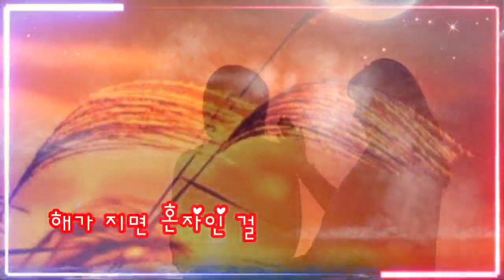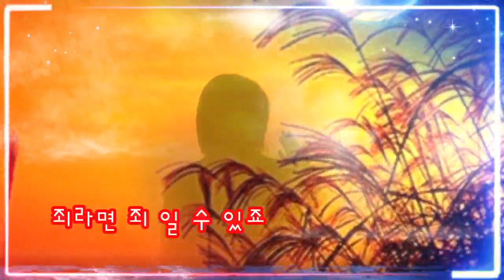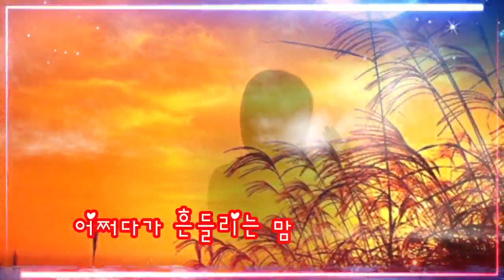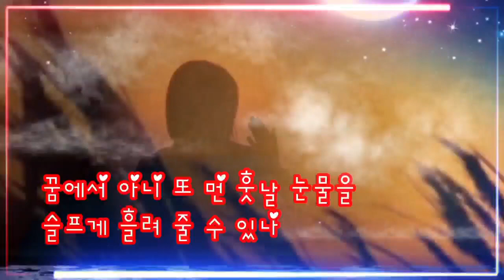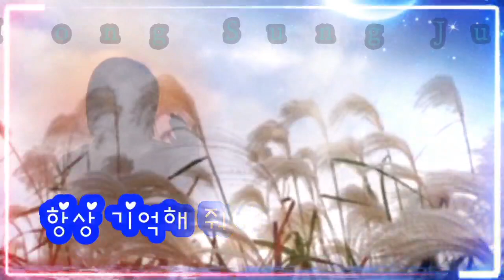가수 박보선♡죄 (가사첨부)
죄

너를 만나 행복해
살아가는 하루하루가
해가 지면 혼자인 걸
내 마음은 아프죠
그대 없이 하루를 시작하는
내 맘 아는지
사랑이란 소리 없이
헤어짐을 느낄 수 있어
너를 사랑한 것만이
죄라면 죄 일 수 있죠
내 안의 사람아
이젠 눈 감아도
너를 볼 수 있어
이해할 수 있잖아
어쩌다가 흔들리는 맘
미안해서 눈물이 나
여전히 난 널 사랑해
죄라면 죄일 수 있죠
내 안에 사람아
이젠 눈 감아도
너를 볼 수 있어
꿈에서 아니
또 먼 훗날 눈물을
슬프게 흘려줄 수 있나

나 그대를 영원히 사랑할게
그건 날 위해서
너를 잊는 날은
나도 없는 거야
항상 기억해 줘
너는 내 전부니까